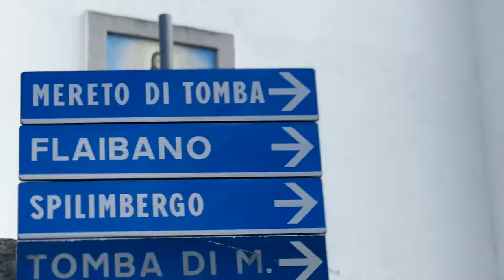The REAL GIRLS: Last show at Codroipo!